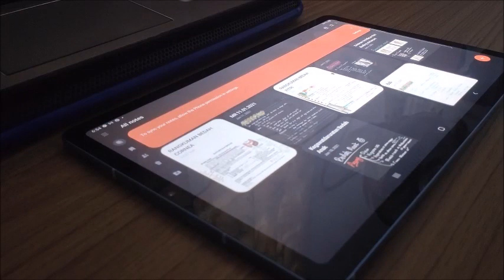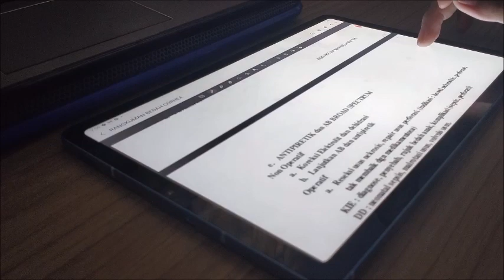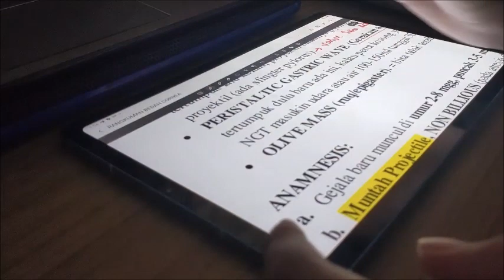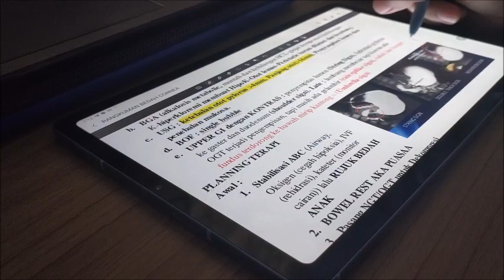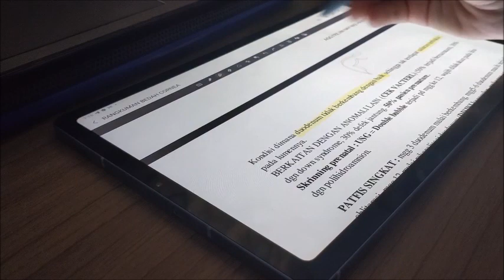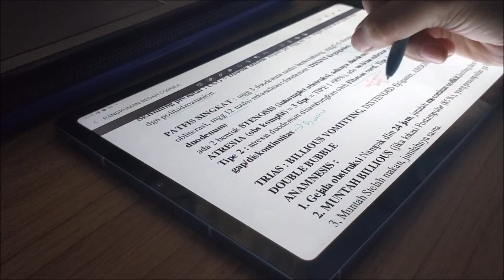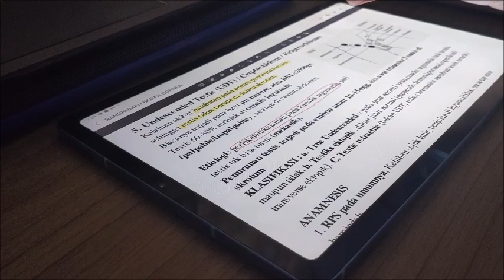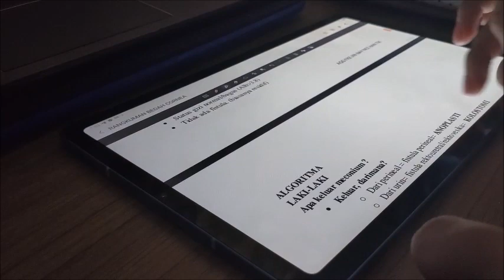PDF Note Taking with Samsung Galaxy Tab S6 lite || Samsung Notes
Hi!
This is my video taking notes with my new Samsung galaxy tab s6 lite
I used Samsung notes to take a note in pdf file it has many features, and I think this is the best application for taking notes in pdf so far (for Samsung device actually)
bcs of your support I hope I can make another better videos ;)